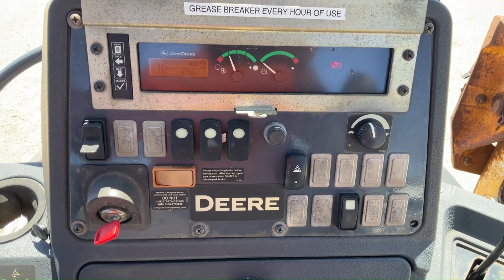Retroexcavadora 2014 JOHN DEERE 310K 4X4, Lector marca: 2,730 horas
Retroexcavadora
2014 JOHN DEERE 310K 4X4
Lector marca: 2,730 horas
Apta para usar DIESEL UBA
Auxiliar Hidráulico (Kit para Martillo)
Motor Turbo
Contrapeso frontal
Excelentes condiciones

MaquinasGG.com